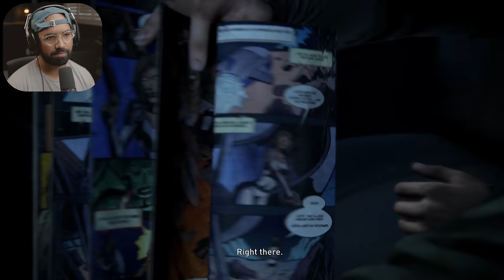The Last of Us Part 1 Remake PS5 - Part 5 - AMBUSHED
The Last of Us Part 1 REMAKE PS5 Walkthrough Gameplay Part 5 (FULL GAME). Welcome to the beginning of The Last of Us Remake on PS5, this series will include The Last of Us Part 1 Remake review, full game story from beginning to ending, all characters, all cutscenes, all deaths and more. The Last of Us Remake PS5 4K 60FPS gameplay.

Thank You Playstation for the free early copy!

Joel, a grizzled survivor of a dangerous post pandemic world, who has slowly lost his sense of morality after the loss of his daughter. 20 Years later meets Ellie, a young girl with her own struggle to find real human connection. Joel and Ellie together must travel across the U.S. in search of a feint hope for the future of humanity

6800 SW 40th St Number 282